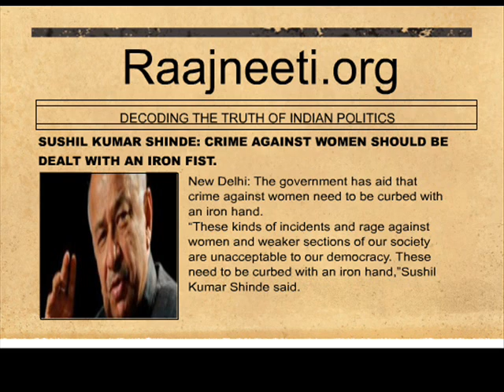SUSHIL KUMAR SHINDE: CRIME AGAINST WOMEN SHOULD BE DEALT WITH AN IRON FIST.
New Delhi: The government has aid that crime against women need to be curbed with an iron hand.
"These kinds of incidents and rage against women and weaker sections of our